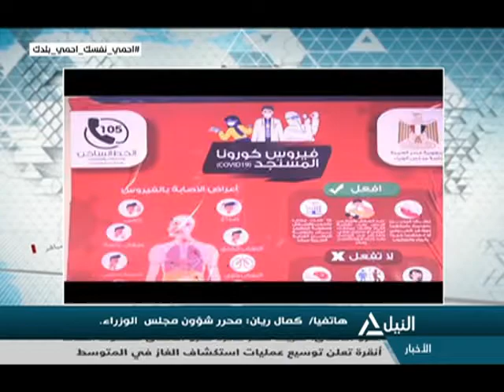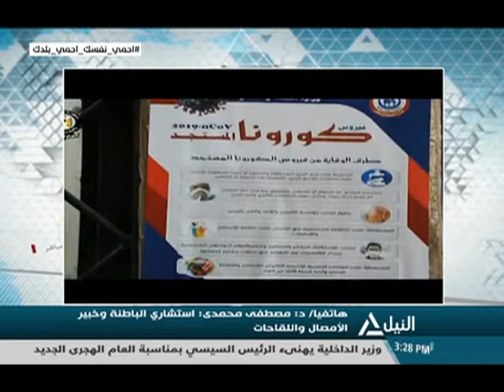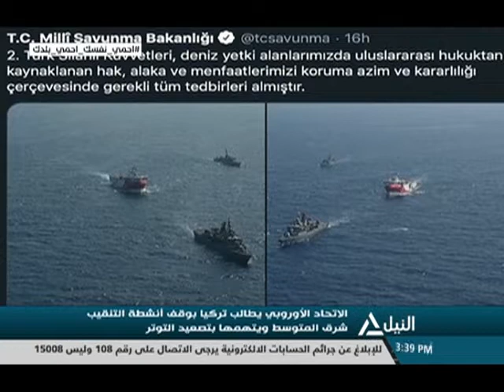النيل مباشر 17-08-2020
مدبولي يؤكد ضرورة الاستمرار في اتباع الإجراءات الاحترازية لمواجهة كورونا؟
أنقرة تعلن توسيع عمليات استكشاف الغاز في المتوسط